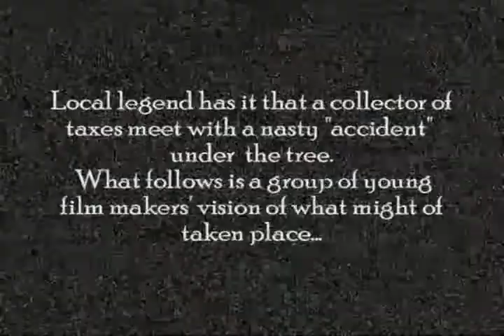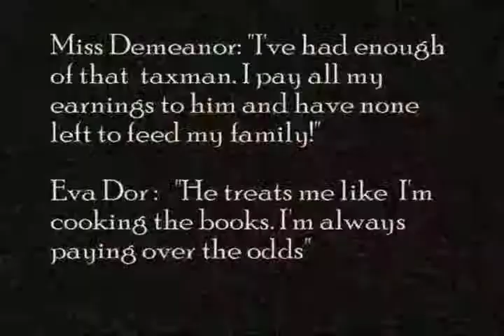Hangman - A Rural Arts Mini-movie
A spooky mini-movie about the history of hanging in the North Yorkshire area, made by Rural Arts and community participants in a project generously funded by Heritage Lottery.